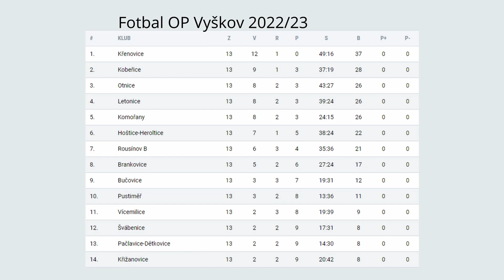221105 fotbal vícemilice komořany